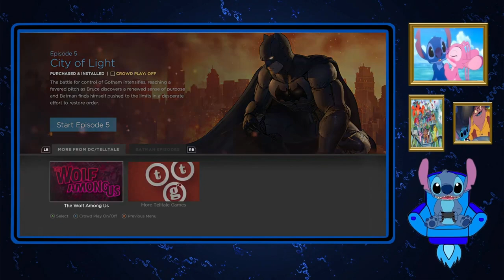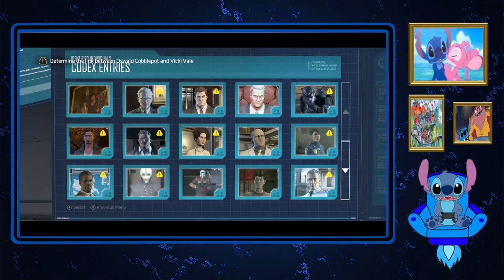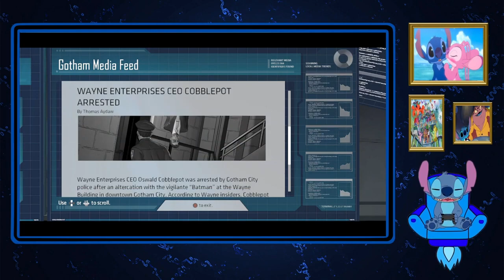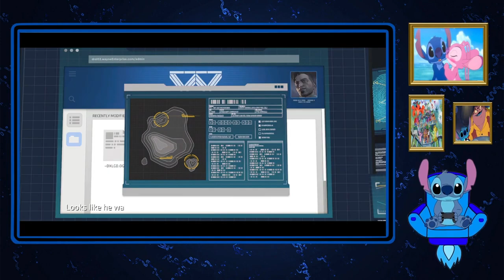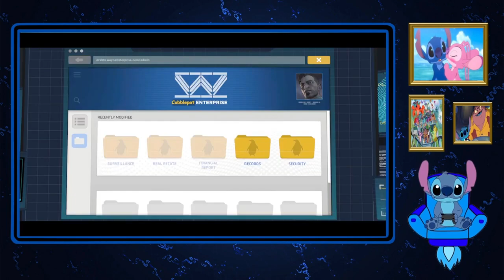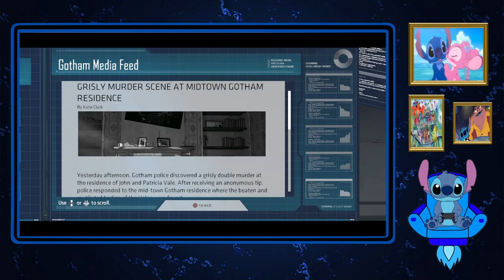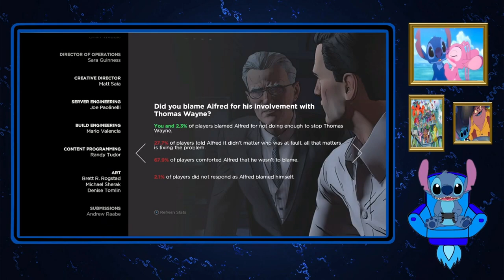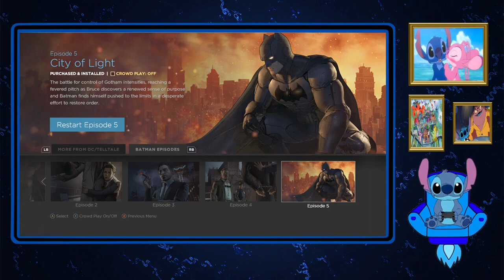Stitch Plays Batman The TellTale Series Season 1 Part 6